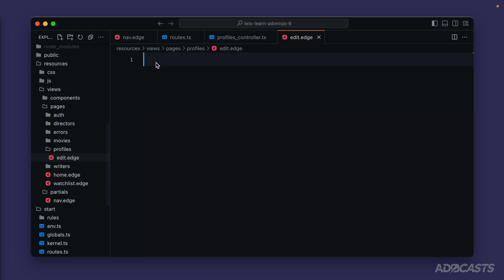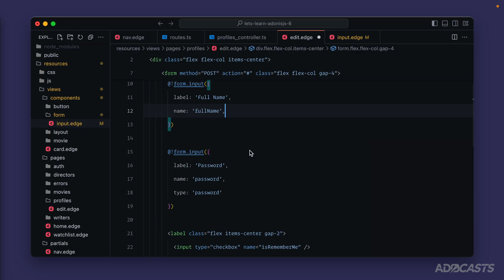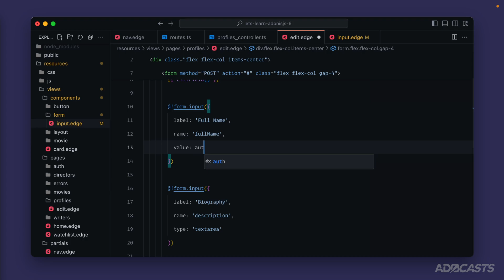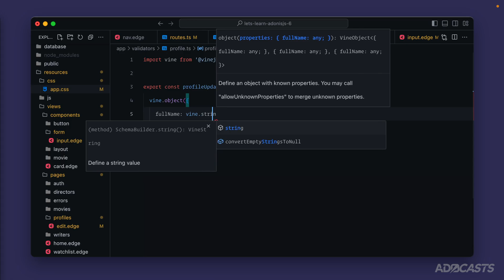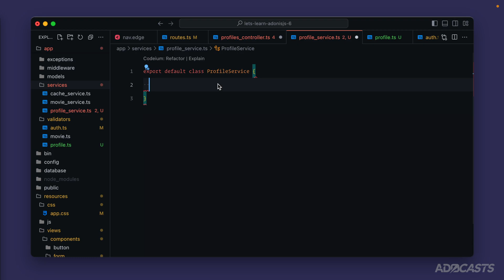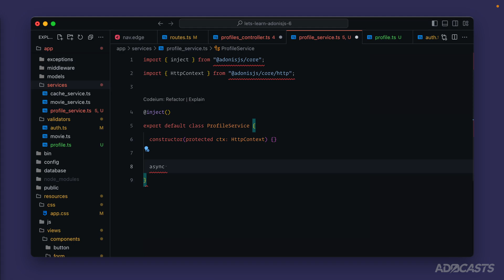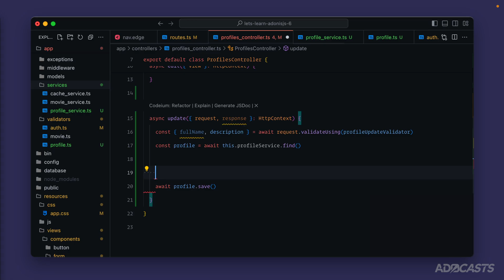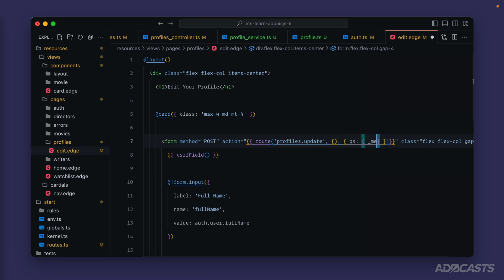Let's Learn AdonisJS 6: Ep 10.1 - Using Dependency Injection to Update A User's Profile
Learn how to use Dependency Injection (DI) with services and controllers

In this lesson, we'll learn how to allow users to edit their profiles. We'll also cover how we can inject the HttpContext into a service instance using Dependency Injection (DI).

⏰ Timestamps
00:00 - Defining Our Profile Edit Page
00:50 - Adding Textarea Support To Our Form Input Component
01:27 - Defining Our Profile Edit Form Fields
02:45 - Profiles Update PUT Route Definition
03:20 - Defining Our Profiles Update Validator
05:07 - Accessing HttpContext Within Our Service Using Dependency Injection
07:11 - Injecting Our Service Into Our Controller Using Dependency Injection
08:20 - Updating The User's Profile
09:14 - Spoofing PUT Request
09:30 - Testing Our Profile Update

Socials